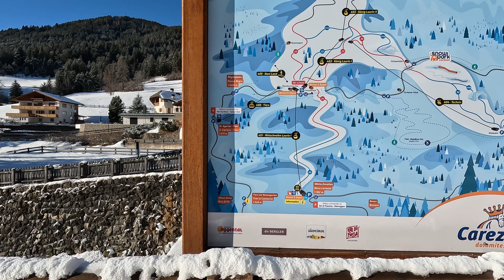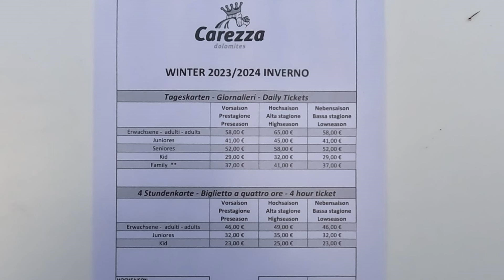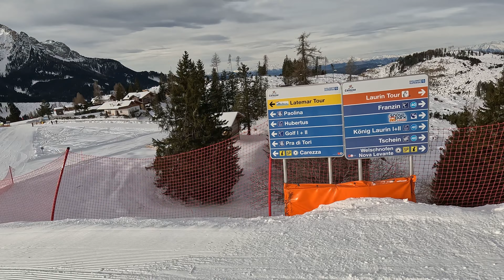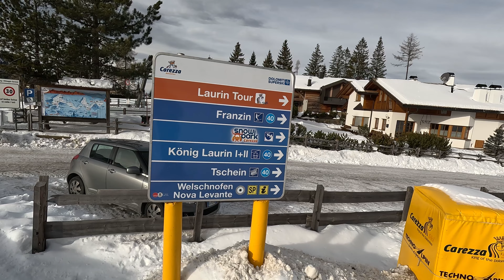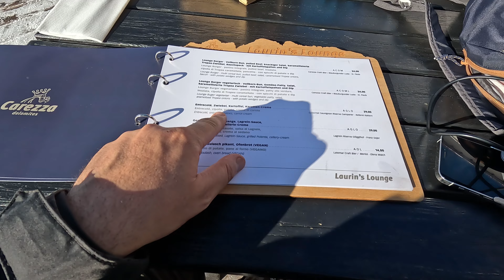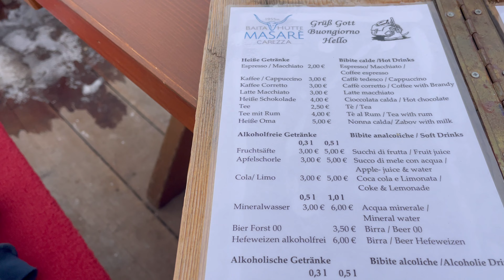HOW TO SKI IN THE DOLOMITES.WITH PRICES.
Hi my friends! In this video we are going to explore the ski slopes of the Carezza Dolomites and learn all the information you need about how to ski in the Dolomites

Skiing in the Carezza Dolomites is an extraordinary experience that combines the excitement of perfectly groomed slopes with the stunning natural beauty of this alpine region. With a variety of slopes for all levels, from beginners to experts, and surrounded by the majesty of the dolomite peaks, this destination offers an unparalleled setting for ski enthusiasts. Visitors can glide down the snowy slopes while enjoying panoramic views of the surrounding lakes and valleys, creating unforgettable memories amidst a dreamlike alpine setting. In addition, local hospitality and the opportunity to taste delicious Alpine cuisine in mountain huts add an extra touch of charm to this unique experience in the Carezza Dolomites.